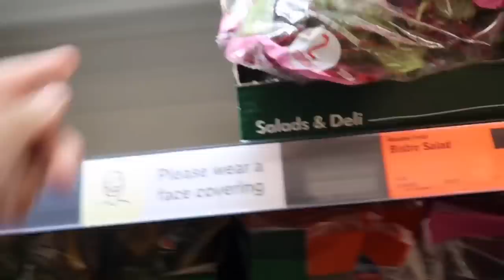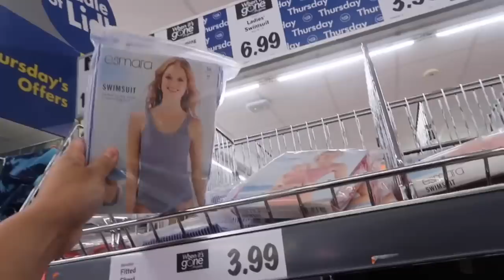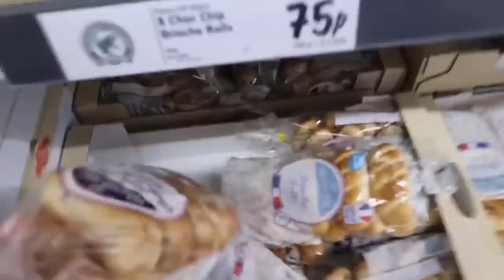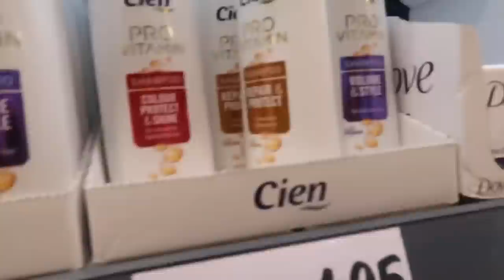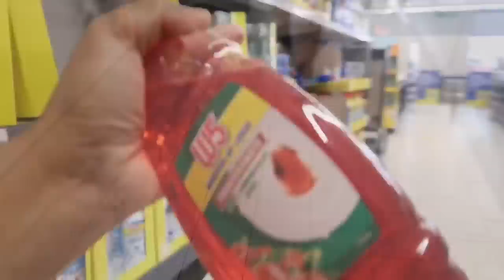SHOP WITH ME AT LIDL | THE ORDINARY SKINCARE HAUL FOR ACNE MARKS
Shop with us at lidl and the ordinary skincare haul. I want to get rid of the pimple marks. So we will see if all these will work. I hope you all enjoy this video. God bless xoxo